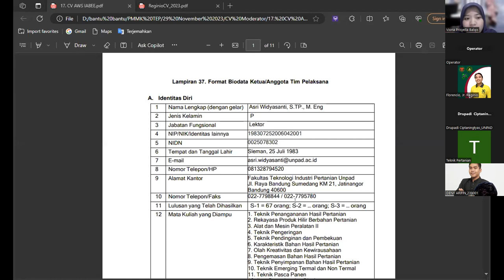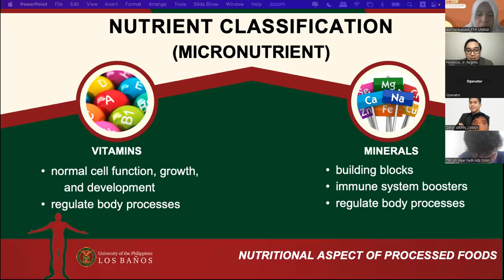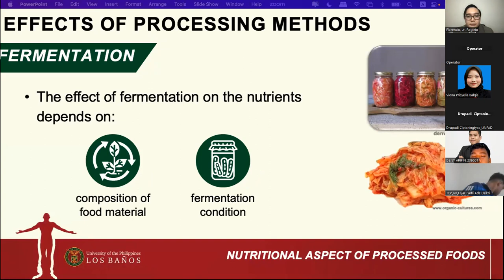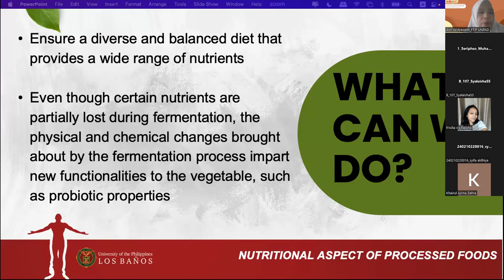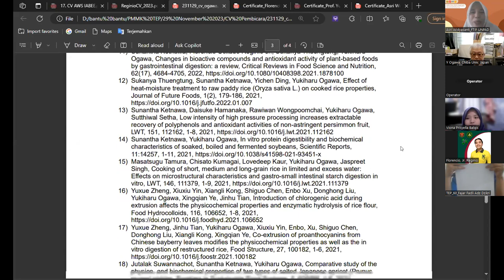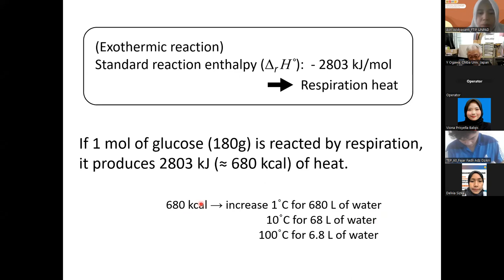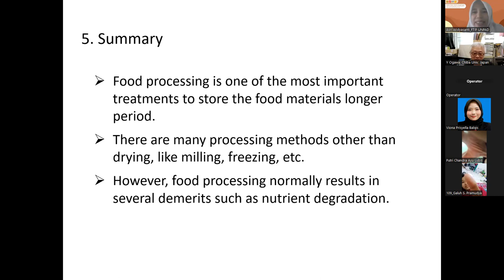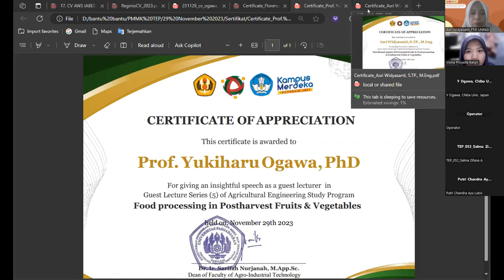GLecture5_Nutrition Aspects, Food Processing and Postharvest Technologies of Agricultural Product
Speaker 1:  Florencio Collado Jr.  Reginio , Ph. D
(assistant professor) at the Institute of Food Science and Technology, University of Philippines Los Banos
"Nutritional Aspect of Processed Foods"

Speaker 2:  Professor  Yukiharu Ogawa
(Professor) at the Graduate School of Horticulture, Chiba University, Japan
"Long-term Preservation Method in the Post Harvest Area"